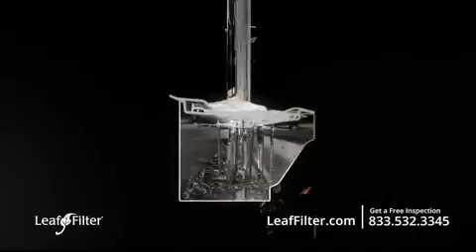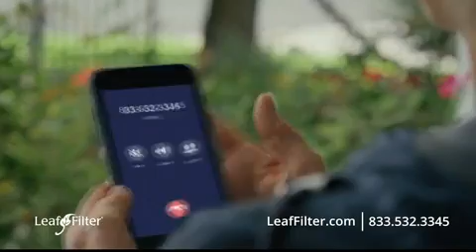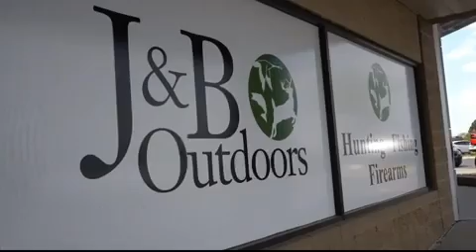The Outdoorsman with Buck McNeely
Buck visits South Africa. This episode is pre-recorded. Buck passed away in January.